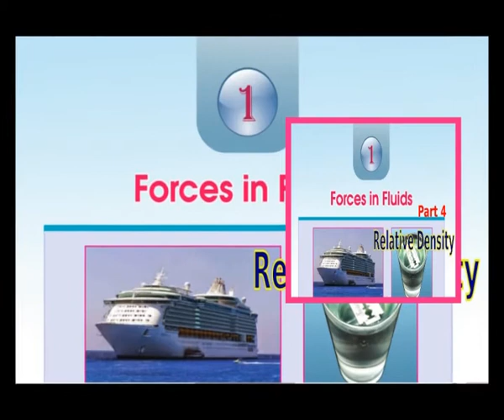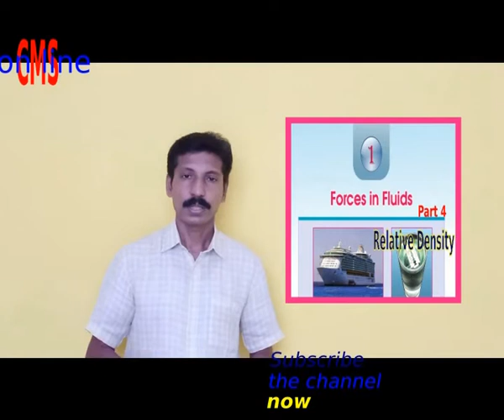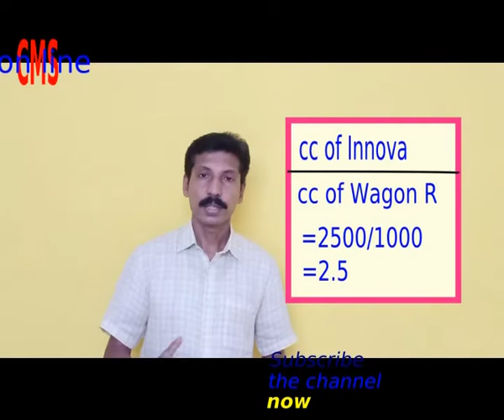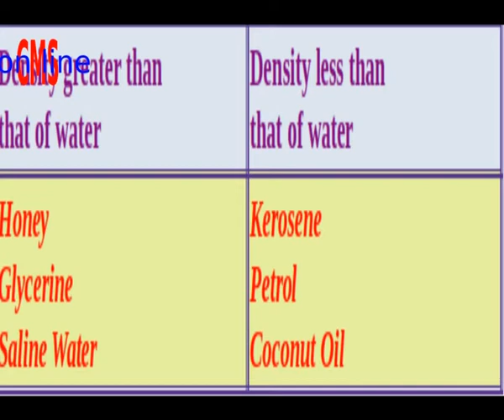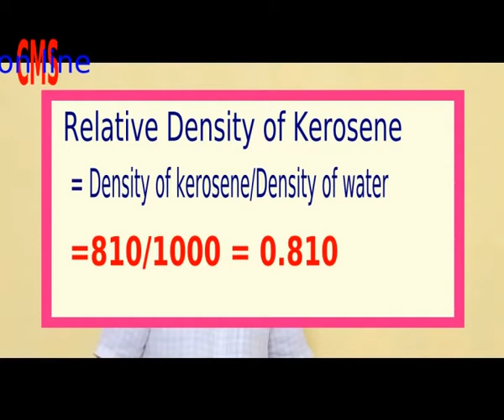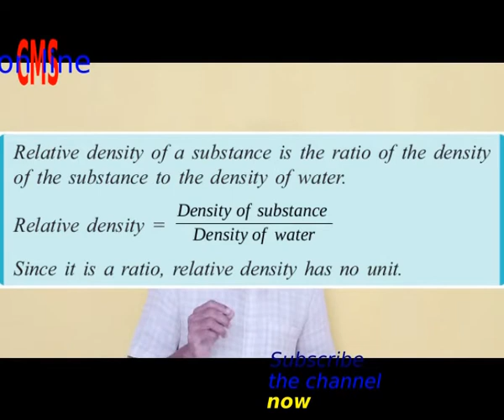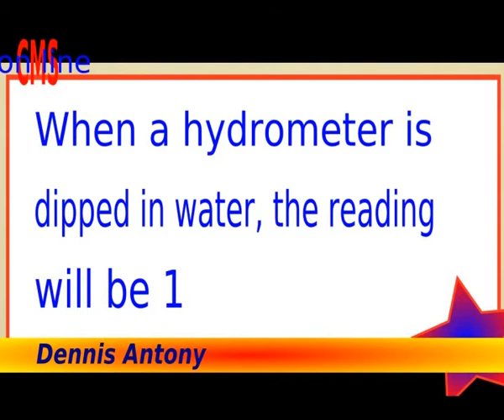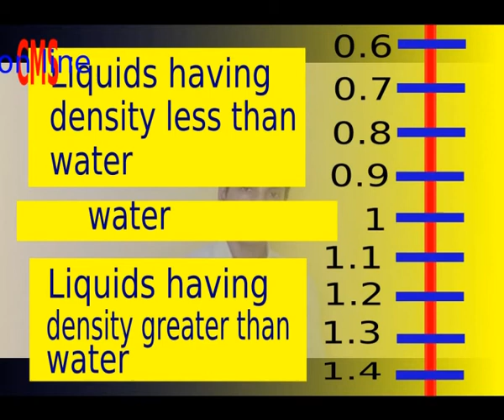Physics Kerala State STD 9 Unit 1 Part 4 Relative Density CMS Dennis Antony